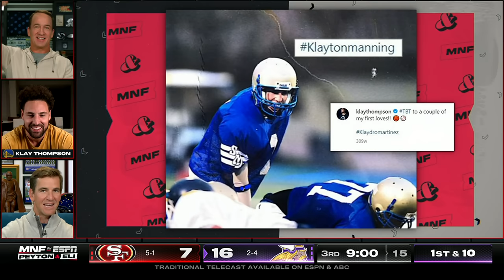Klay Thompson joins the Manning Cast on 'MNF' to talk about the Bay area connection | Week 7